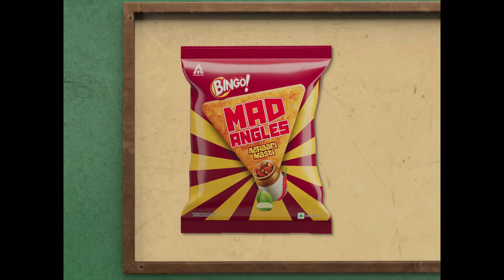Bingo Eye Test